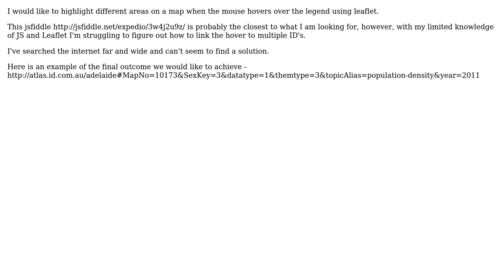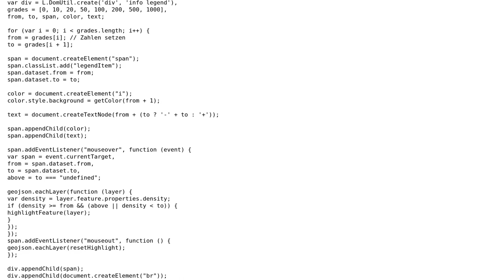GIS: Hover on legend to highlight multiple areas on map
With thanks & praise to God, and with thanks to the many people who have made this project possible! | Content (except music & images) licensed under CC BY-SA | Music | Images & others | With thanks to user PolyGeo user ghybs user Emile Pretorius and the Stack Exchange Network Trademarks are property of their respective owners. You are responsible for your own actions.